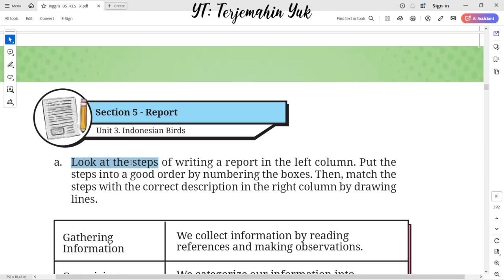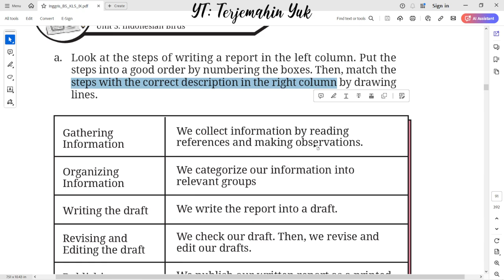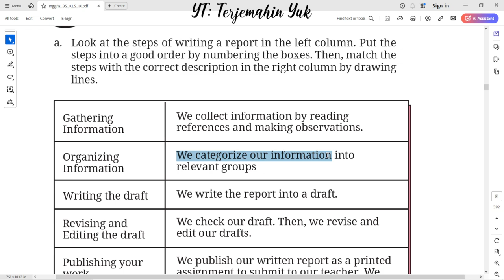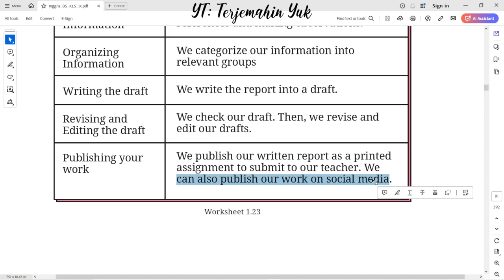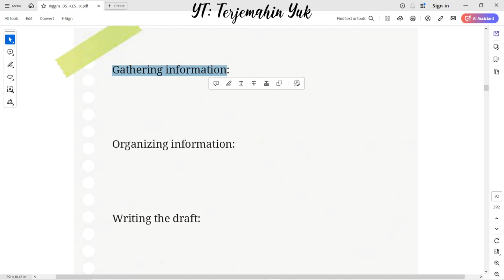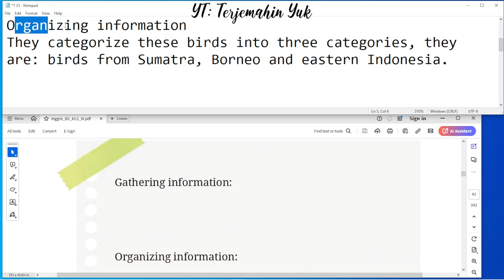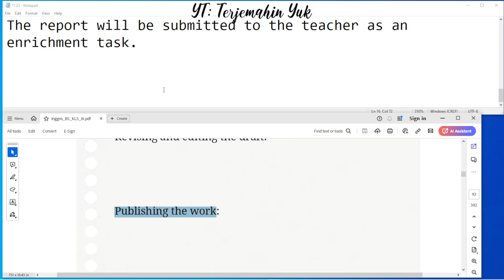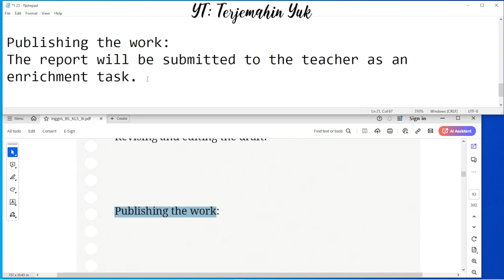Hal. 67-68 kelas 9 Terjemahan Buku Bahasa Inggris SMP / MTs Kurikulum Merdeka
Section 5 - Report
Worksheet 1.23
Worksheet 1.24
Gathering Information
Organizing Information
Writing the draft
Revising and Editing the draft
Publishing your work
Galang and friends are preparing a report about birds.

terjemahin yuk
terjemahinyuk
terjemahkan yuk
Tingkat Lanjut
kunci jawaban
belajar bahasa inggris
pelajaran
halaman .